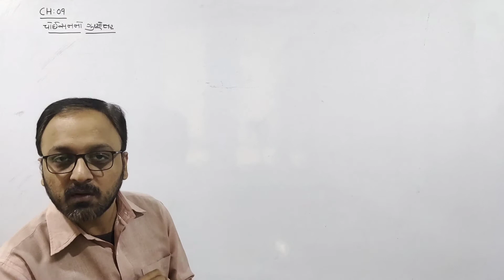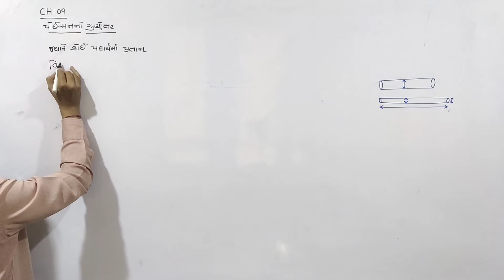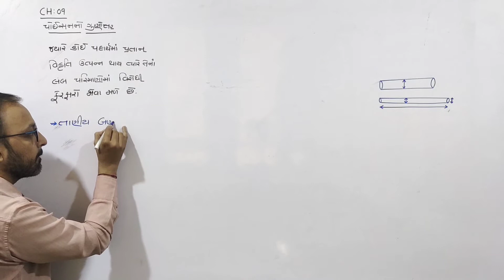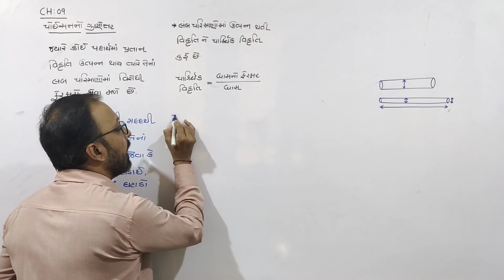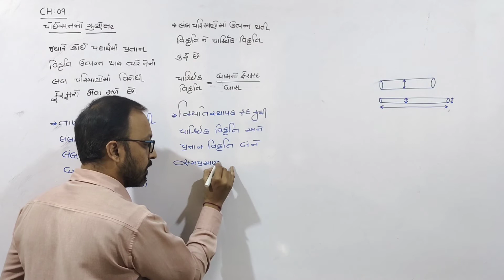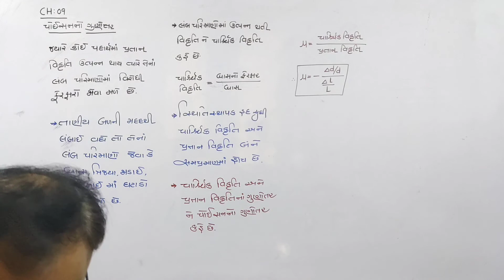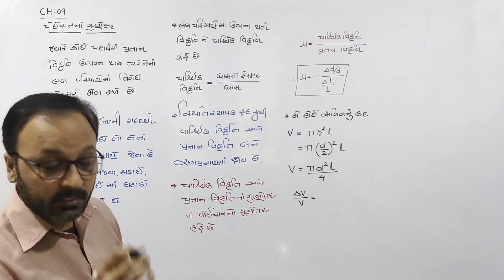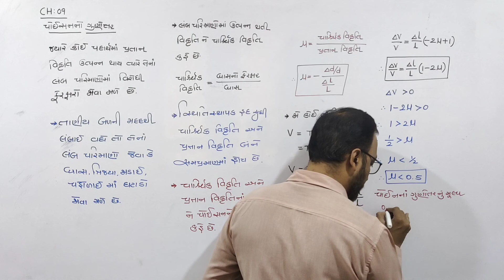11_CH_09_પોઈસનનો ગુણોત્તર